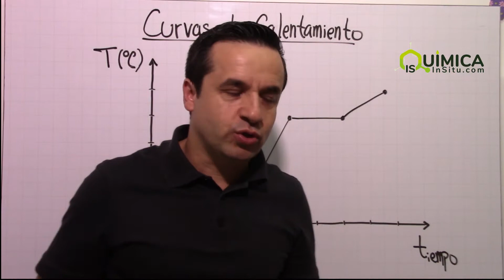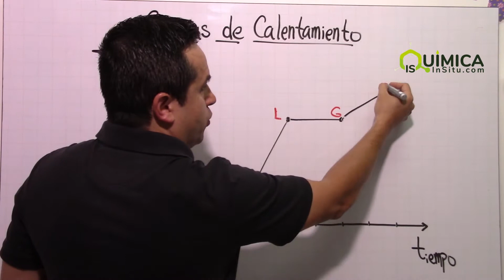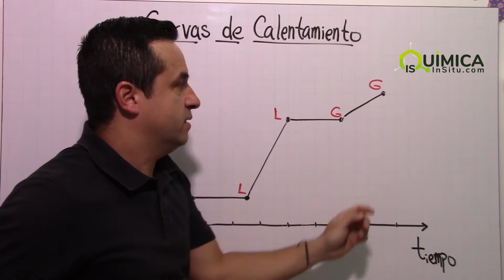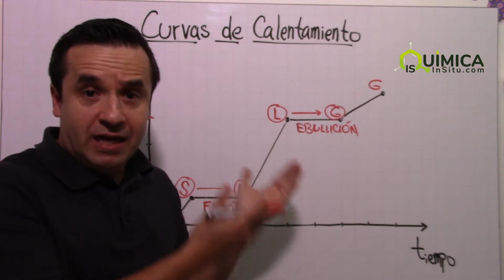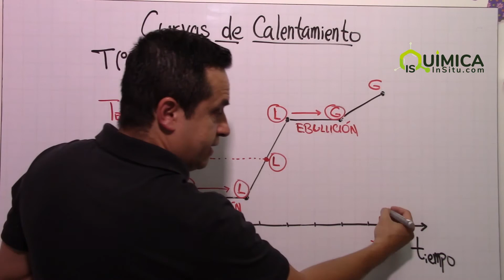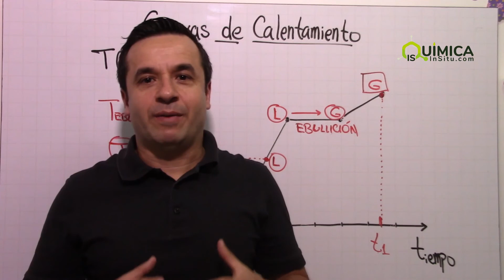Curvas de CALENTAMIENTO: Puntos de Fusión y Ebullición [Cambios de Estado]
🛑¿Quieres una CLASE PERSONALIZADA? Escríbeme 👇👇👇

✔Aprende a reconocer, interpretar y usar una curva de calentamiento para la solución de problemas diversos.